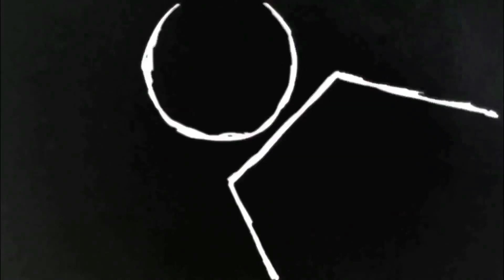ERROS DE GRAVAÇÃO - RIO 2025